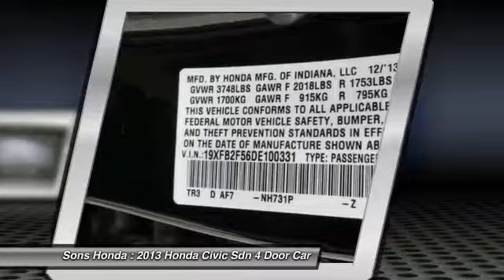2013 Honda Civic Sdn McDonough GA P5623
2013 Honda Civic Sdn LX - $12999

Sons Honda
105 Sons Drive

ALL THE POWER OPTIONS!!, ALLOYS, and LOW LOW PAYMENTS!! If you travel a lot, you're going to LOVE this great 2013 Honda Civic with VERY low miles. Want to save some money? Get the NEW look for the used price on this one owner vehicle. Previous owner purchased it brand new and it still looks like the day it rolled off the lot! Ranked #1 in Affordable Small Cars by U.S. News and World Report.